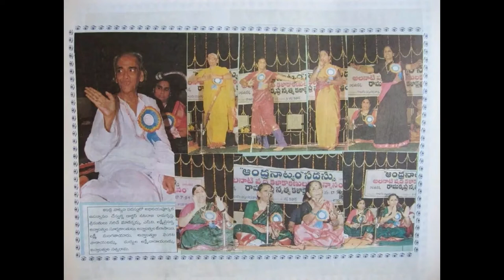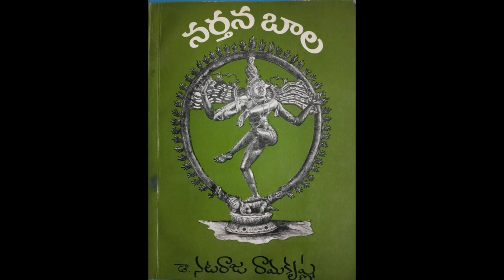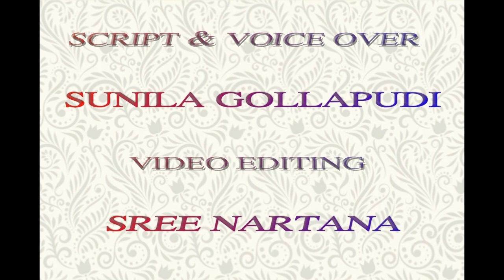Late Guru Dr.Nataraja Ramakrishna documentary in English(smruti patham) Vagdevi arts academy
As a humble ode to Late Guru Padmashri Dr Nataraja Ramakrishna, On behalf of Vagdevi Arts Academy's Smruthi Patham initiative, here we present a brief documentary on the life of the Guru on the occassion of his 9th death annivarsary (on 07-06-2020). We all remember him for his extra-ordinary contribution to Perini and Andhra Natyam. He has set a holy path for all of us to follow and we dedicate this documentary on behalf of the Perini and Andhra Natyam dancer community to the great Guru.

Humbly,

Vagdevi Arts Academy

Smruthi Patham